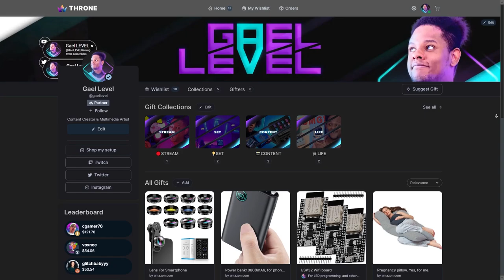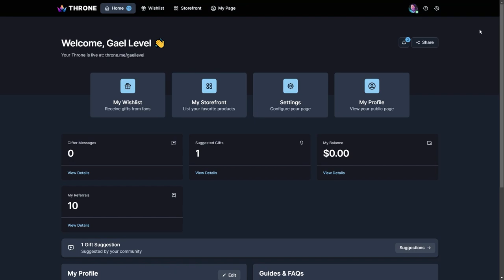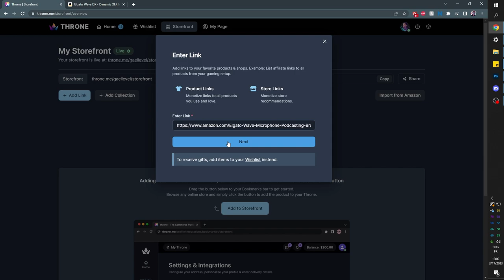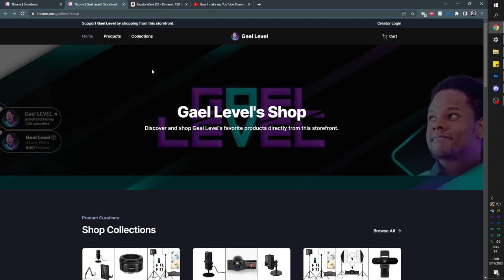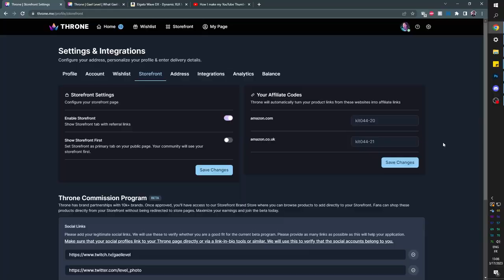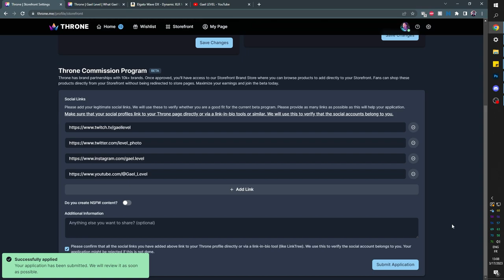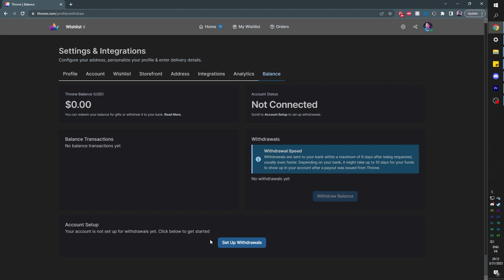Make Money with Throne's Storefront! Easy Affiliate Marketing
Throne storefront A tutorial on Throne's storefront feature and an explanation of their commission / affiliate program. Allows content creators to monetize their storefront in collaboration with over 10k brands. (Sponsored)